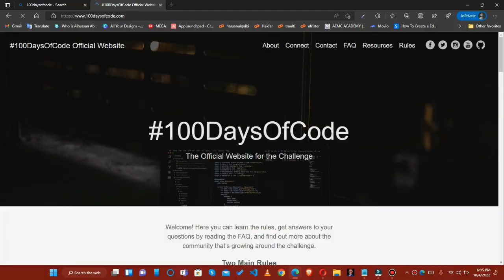Challenge Accepted - 100DaysOfCode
Guys I have an announcement to make!
I accept the challenge called 100DaysOfCode I will code for at least an hour every day for the next 100 days, and I decided to make this public commitment and you should join me, because all the story and code will be available on almost all my social media handle and I will even upload it to github.
But I know you may ask yourself why I decided to make this challenge and here is the reason.

I really want to became a better developer, and the best way to do that is to improve my skills.
I know it’s hard to start, but very easy to continue. So, with this challenge, I will make sure that I will code every day no matter what.
I hope you will join this great journey we will code together, learn together and make it possible together.
Let’s get our hands dirty with code.